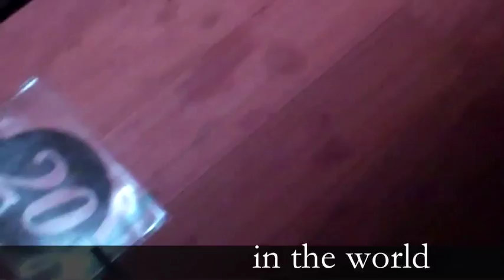Long String Instrument - Ellen Fullman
Short FlipVideo Impression during Sonic Acts XIV of Ellen Fullman's live performance with Okkyung Lee. February 25, 2012 - Muziekgebouw aan 't IJ, Amsterdam.